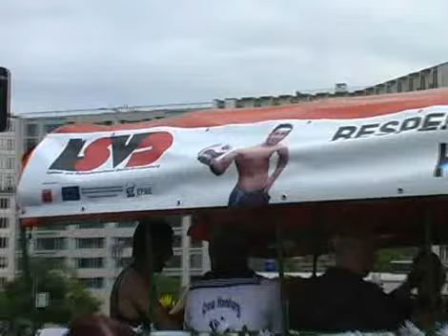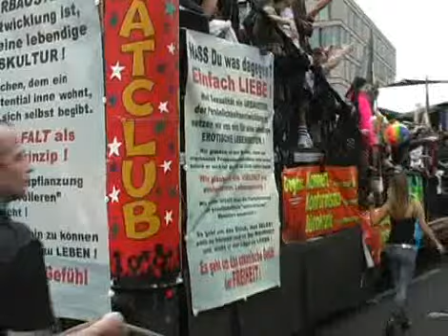CSD 2008 in Berlin TV-Reportage des Berlin-Fernsehens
Christopher Street Day 2008 in Berlin TV-Reportage des Berlin-Fernsehen.tv
Zum 30. Mal fand der jährliche bunte Umzug der Schwulen und Lesben durch Berlin statt.Diesmal startete der Umzug unter den Linden um dann nach Westen zum Postdamer Platz zu gehen.Von dort aus ging es zur Bülowstrasse und dann zur Siegessäule.